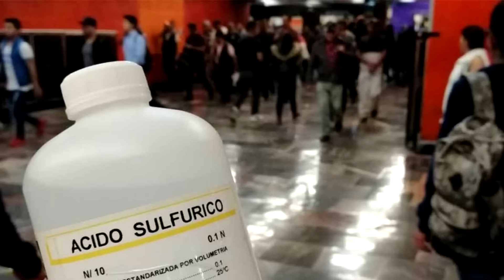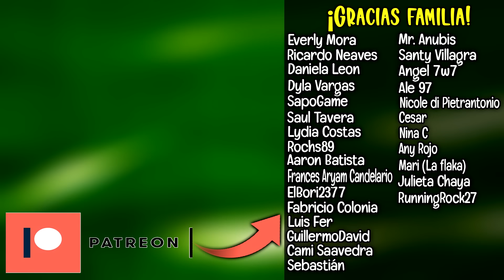EL PIBE MALCRIADO 😡 | Reaccionando a La Rosa de Guadalupe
o simplemente buscame como "nicovilla"